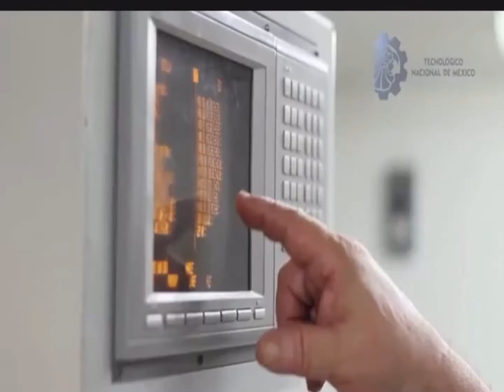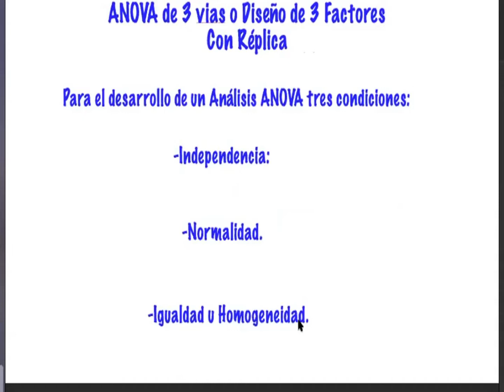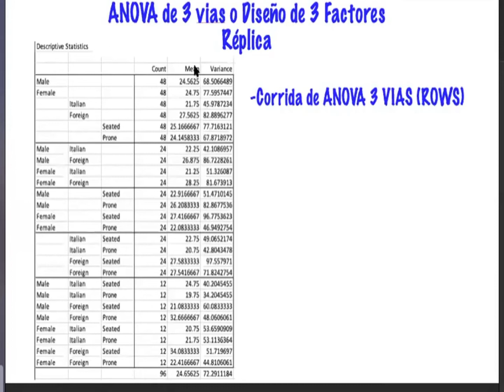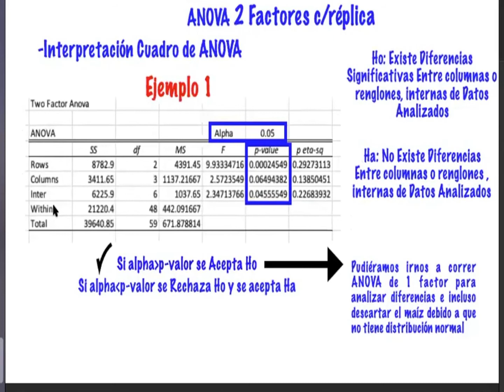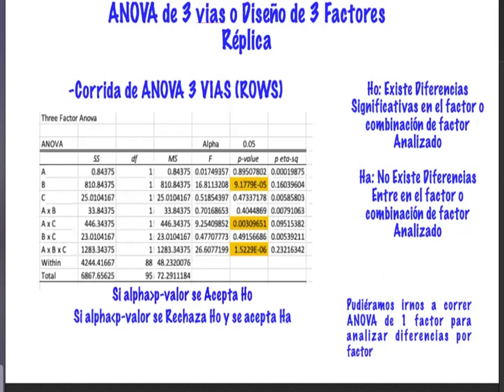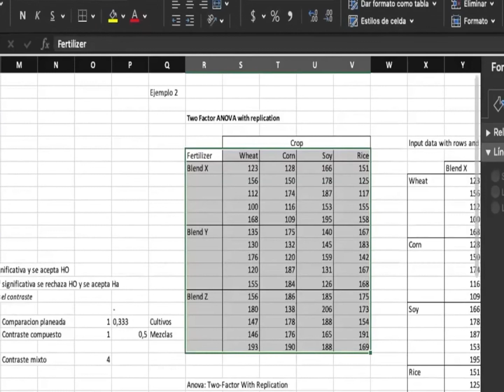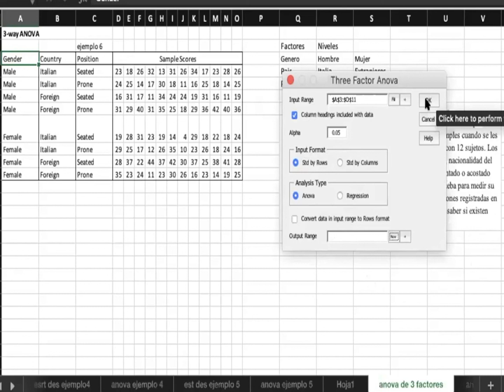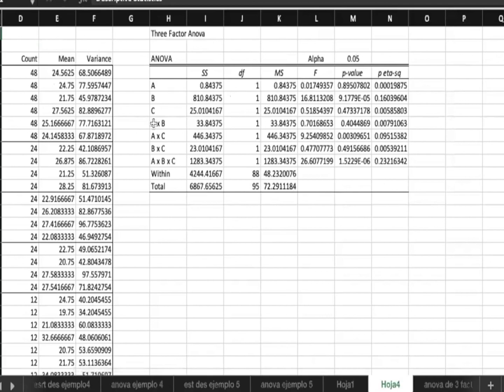VIDEO 48 3 DISEÑO DE 3 FACTORES CON REPLICA